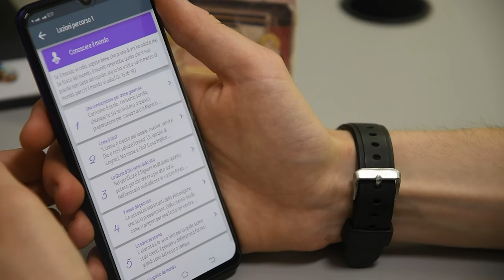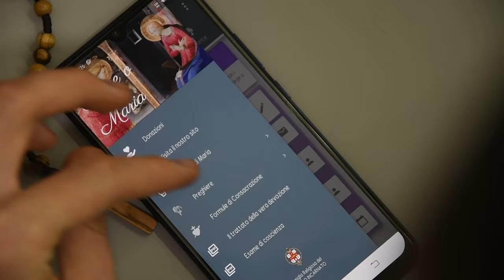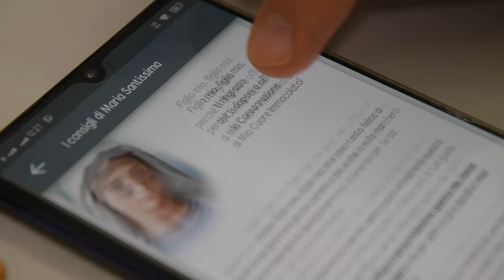Presentazione dell'App Rege o Maria